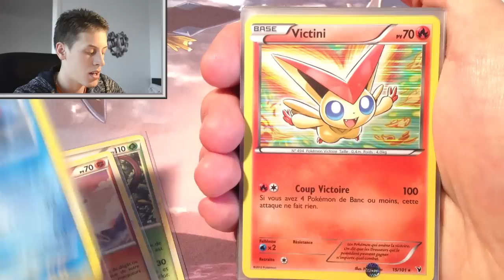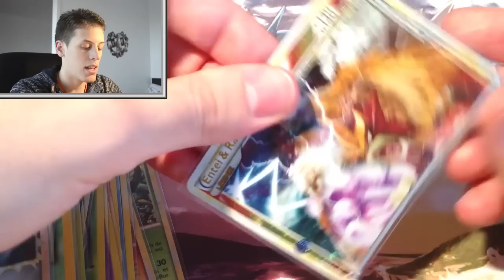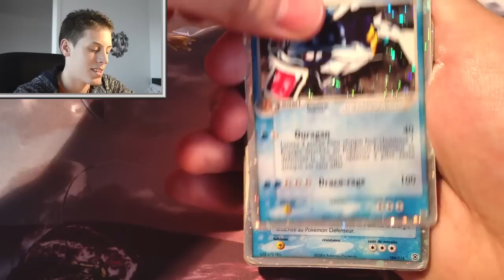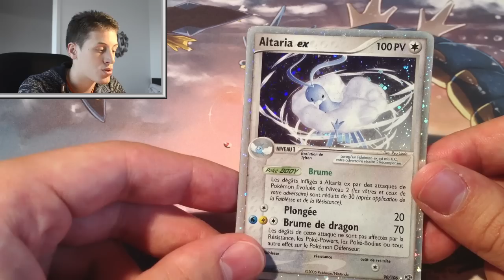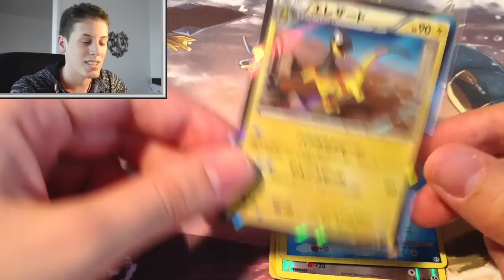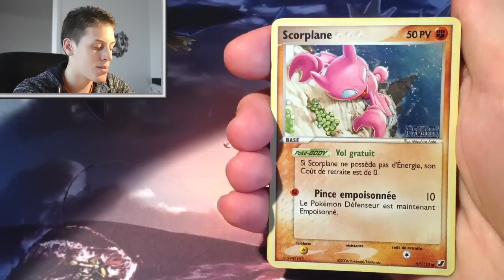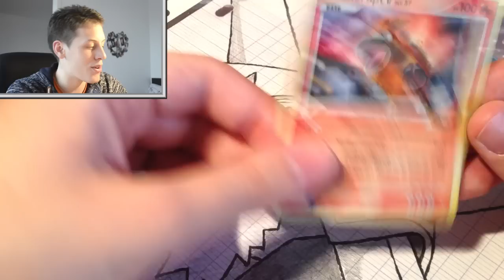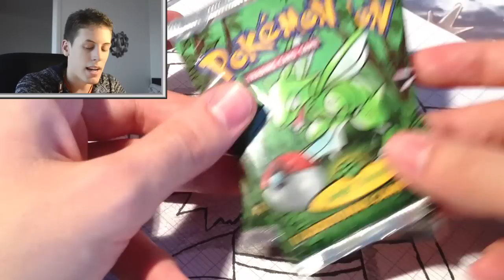[Hors-Série #4] ◓ Brocante, Achats et Courriers : il y en a pour tous les goûts !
Parce qu'il n'est pas toujours possible d'ouvrir des boosters, les vidéos hors-série sont là pour parler un peu de moi... et DE VOUS bien sûr !
~ Détente et bonne humeur au programme ! ~

Si la vidéo vous a plu, un p'tit Like fait toujours plaisir !
Profitez-bien !
☘ Neijann ☘